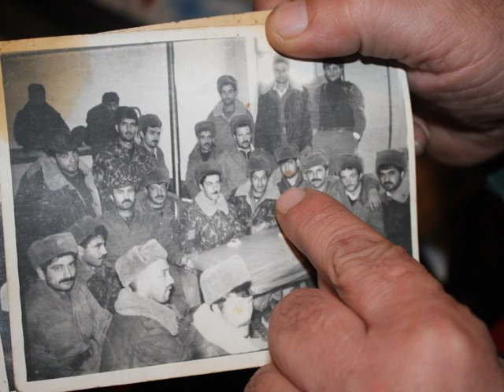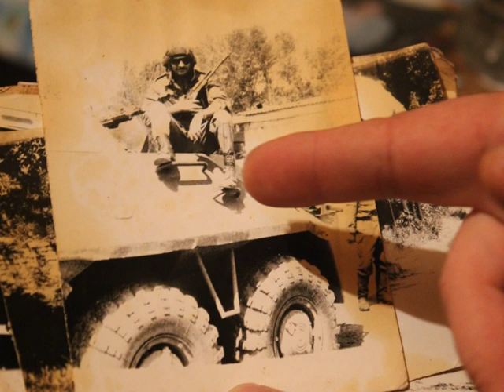"Döyüşçü gündəliyi və ya günün acı reallığı", Ülvi Telmansoy, Gəncə